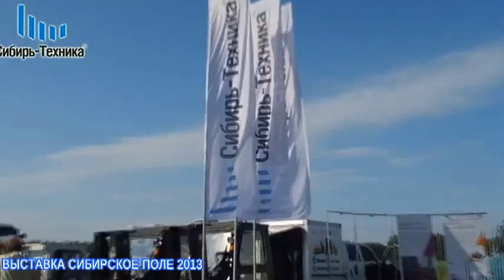Сибирь-Техника / день поля 2013 / ТЛП-4М